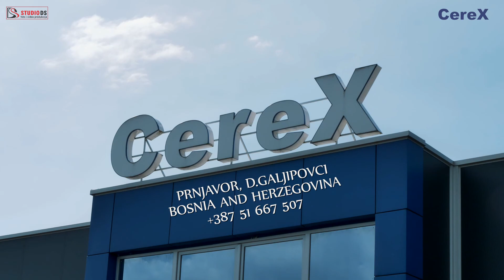CEREX - PRNJAVOR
STUDIO DS
FOTO I VIDEO PRODUKCIJA